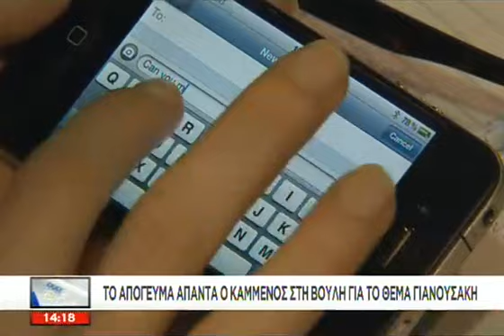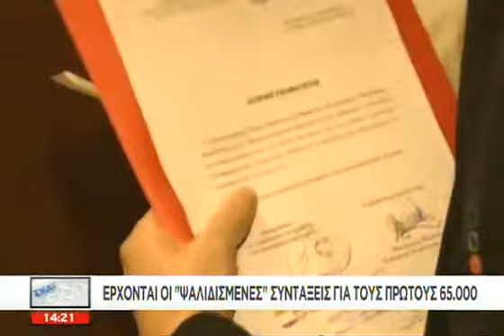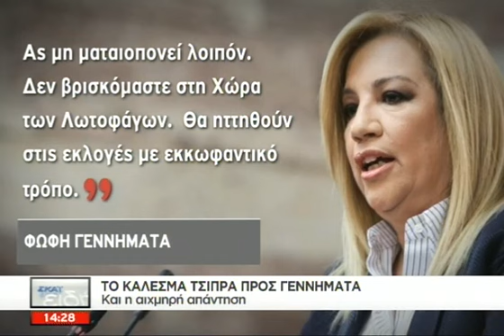Οι ειδήσεις του ΣΚΑΪ στις 2 - 26/06/2017